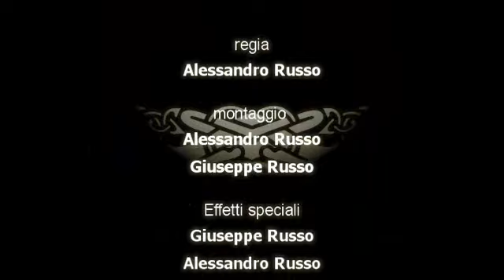BANG GANG - Paradise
Jack McNamara, agente del distretto di polizia di SGR City, è sempre stato un uomo diligente e legato alla giustizia, ma da quando gli è stata portata via la moglie, la sua vita ha subito un drastico cambiamento, un brusco sbando, ke lo porta ad un innata violenza. L'apice della sua follia lo raggiunge nello sgominare una banda di gangsta reppisti, la banda dei PARADISE.